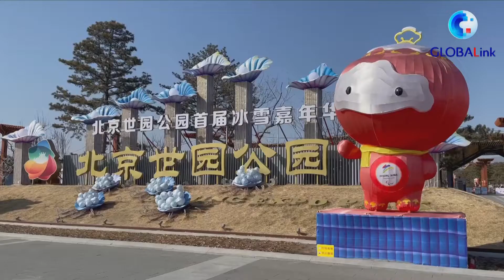Kış Paralimpik Olimpiyatları'nın meşale koşusu Beijing Fuar Parkı'nda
Beijing 2022 Paralimpik Kış Olimpiyatları'nın meşale koşusu, Perşembe günü öğleden sonra Yanqing'deki Beijing Fuar Parkı'na ulaştı.
(Xinhua Haber Ajansı muhabirleri Beijing'den bildiriyor-XHTV) --Önde gelen engelli sporcular, antrenörler ve toplumun her kesiminden insanlar dahil toplam 120 meşale taşıyıcısı, parktaki meşale koşusuna katıldı.
Meşale taşıyıcı ZHOU XİAOHUİ: "Beijing 2022 Paralimpik Kış Olimpiyatları'nın   meşale taşıyıcılarından biri olmak benim büyük bir onur. Bu, bir onur ve büyük bir sorumluluk. Tüm sporculara büyük başarılar diliyorum."
Beijing 2022 Paralimpik Kış Olimpiyatları'nın meşale koşusu, Çarşamba günü Beijing'de başladı ve Beijing, Yanqing ve Zhangjiakou yarış bölgelerinden katılacak 565 meşale taşıyıcısıyla Cuma gününe kadar sürecek.